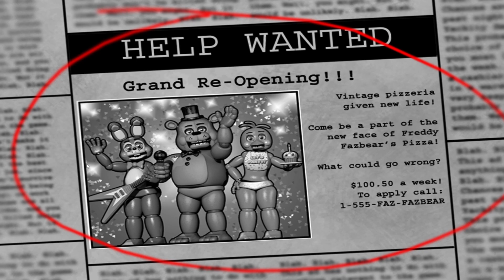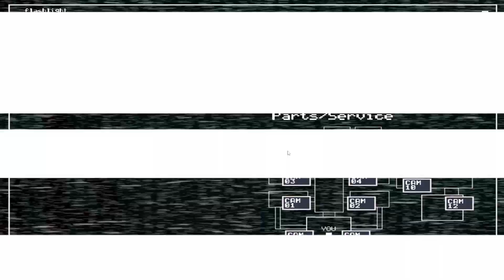NIKDY SOM SA VIAC NEBÁL A TO JE LEN ZAČIATOK!!! | Five Nights at Freddy´s 2, pt.1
U FNAF 1 som sa bál.. ale pri 2ke sa poserem. Uži si video!